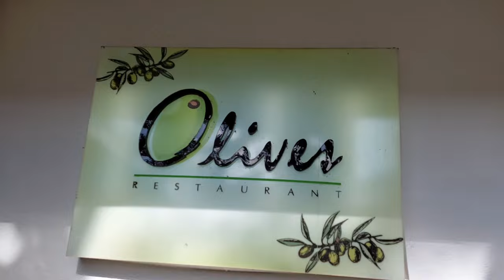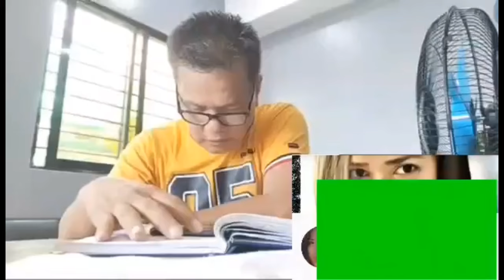2ND DAY WORLD CLASS RESORT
2ND DAY WORLD CLASS RESORT